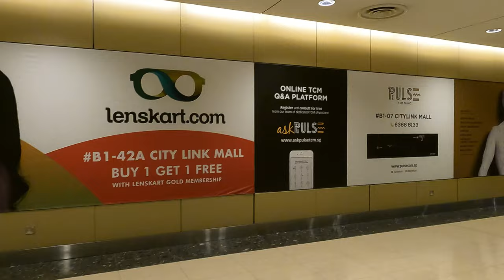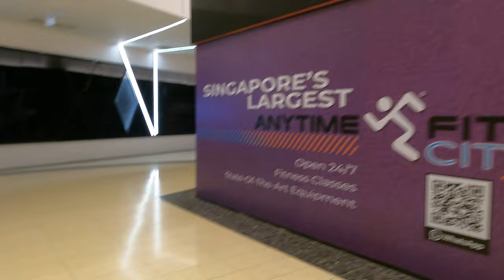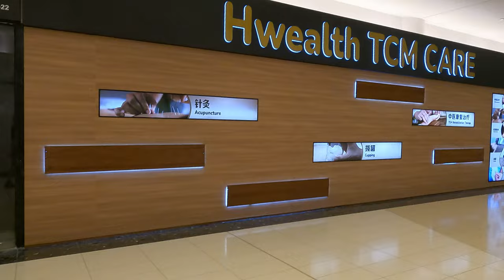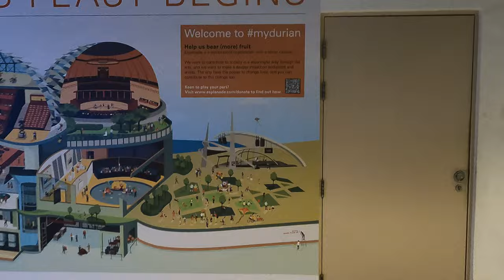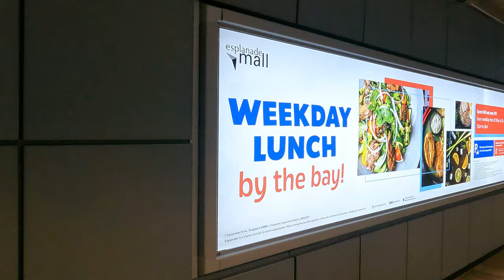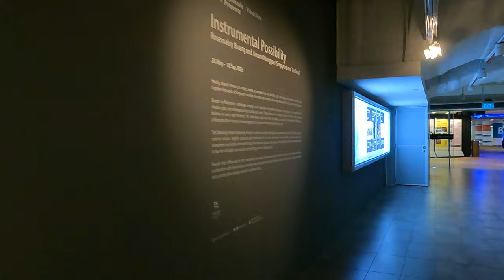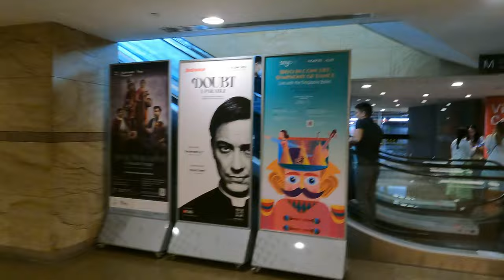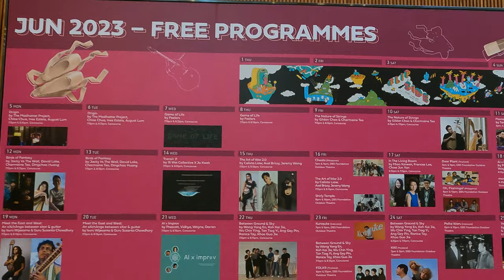[4K] 🇸🇬 City Hall to Esplanade via Citylink Underground Mall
Walking Tour City Hall to Esplanade via Citylink Underground Mall enjoy!

Camera : GoPro hero 9
Editing : LumaFusion
Recording Date : June